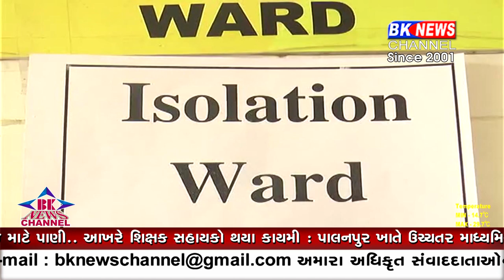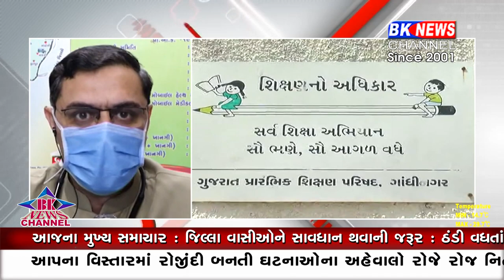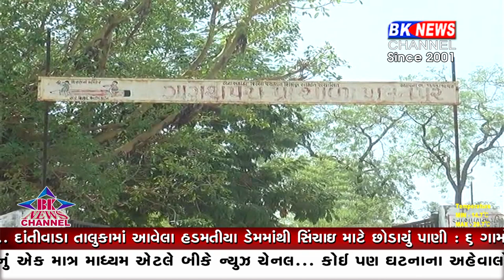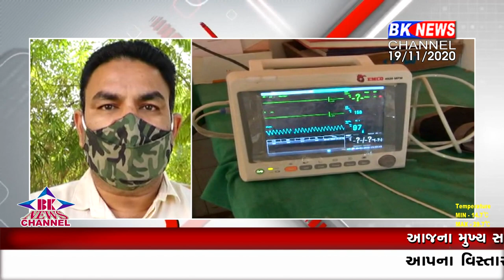ઠંડી ની લહેરમાં કોરોનાને લીલાલહેર...